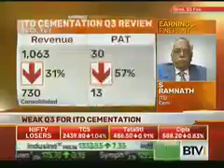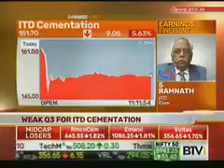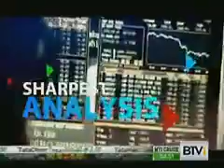S Ramanth CFO ITD Cementation Interview on BTVI 22 feb 2017